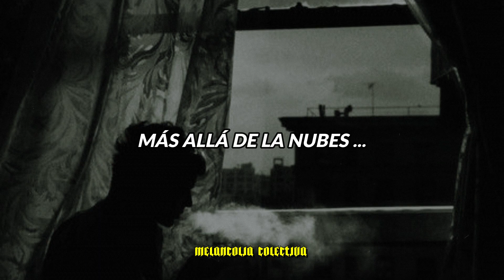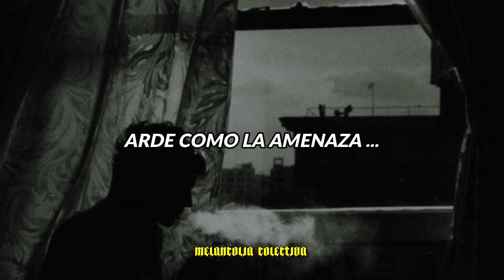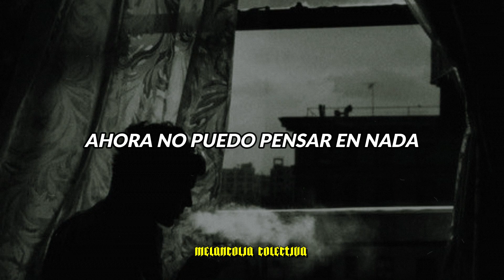Spaceport - Window Seat (Sub. Español)